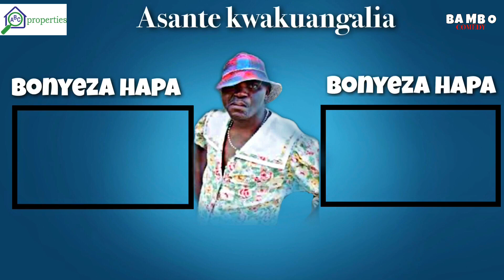MTANGA NA BAMBO, KIZAAZAA CHA CHUPI YA INFINIX, Bambo comedy HII UTACHEKA SANA